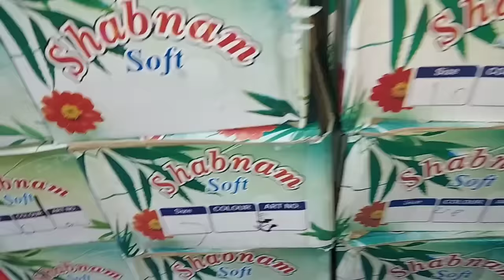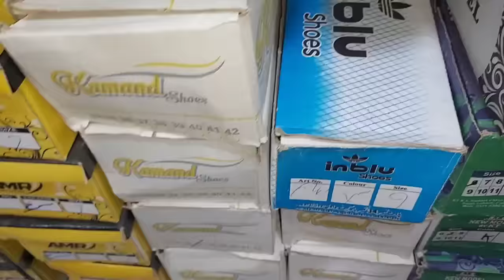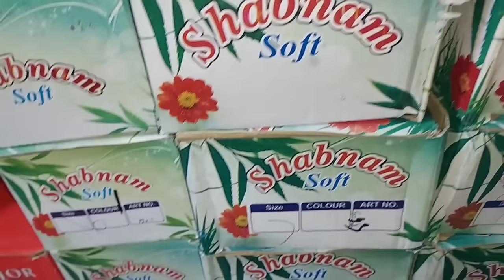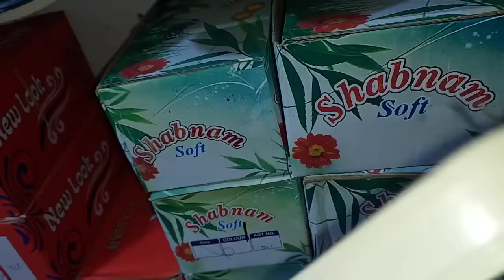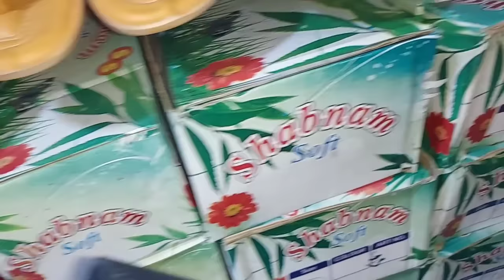Pu by new look pu chappal Design | Dulhan Shoes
Hello dusto is video mai hum aap dekhane Wali Hai pu ki chappal ki design jo bahut khubsorat or achi quality ki Hoge

/ More Vedio Wach/